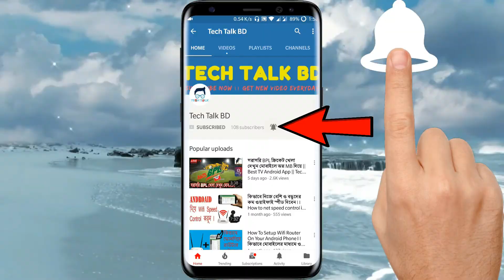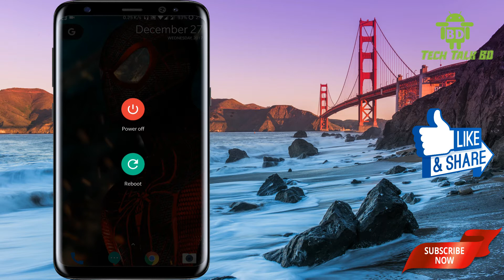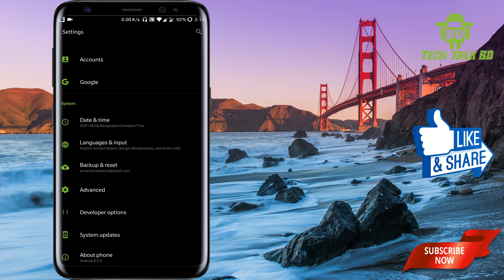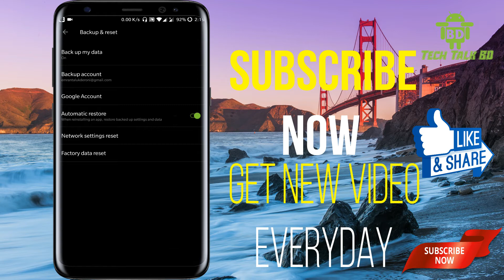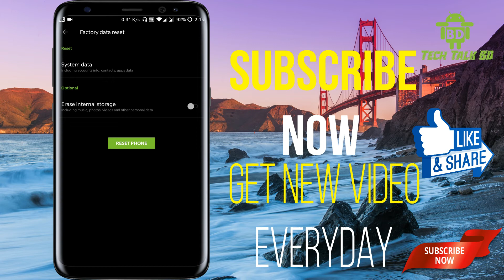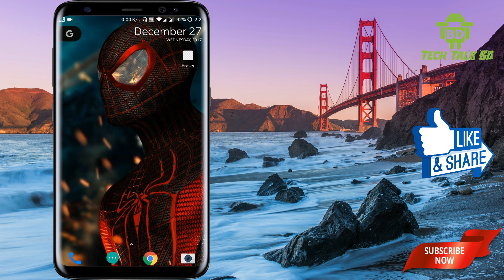কিভাবে আপনার Android ফোন RESET দিবেন | How Hard Reset Your Android Phone or Tablet( Method 1)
Method : 1 (Basic Reset)
Open your device’s Settings. The Settings app can have varying icons depending upon on your specific device, and may be also found within the App Tray or by pushing the phone’s dedicated menu button.

Find your Factory Reset option. Depending on your device, the “Factory data reset” feature may be located in one of two sections within the Settings app:
Select the “Privacy” settings, and scroll down to “Factory reset”
Tap “Reset device” to delete all data and restore your device’s factory settings. The accounts that you are signed into will be displayed on the screen. By default, all your phone’s internal storage will be wiped.
Select the “Backup and reset” settings, and scroll down to “Factory reset”

Confirm the process by selecting “Erase everything". This will delete all data and restore back to your device’s factory settings. Your phone will be as if it just came out of the box
If you want to erase all of the data on your phone’s SD card as well, check the box at the bottom of the screen.

Hey Viewers
Tech Talk BD চ্যানেলের পক্ষ থেকে আপনাদের স্বাগতম , এই চ্যানেল মূলত android সম্পর্কিত Tips And Tricks প্রদান করে থাকে ।